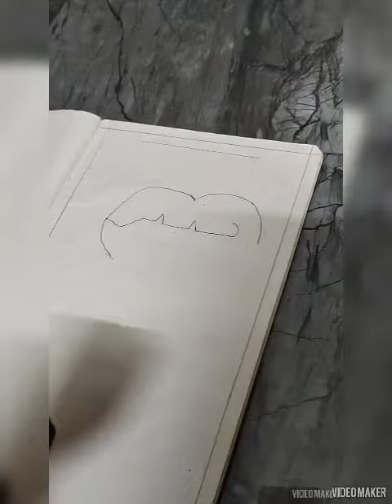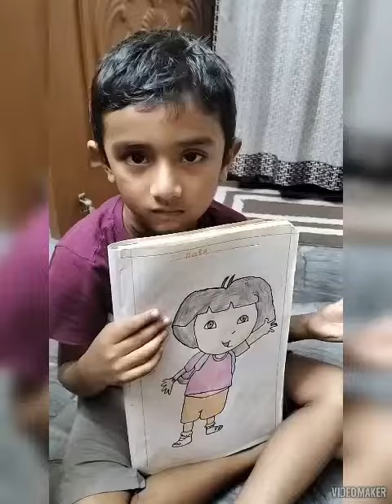Dora Drawing for kids | Dora the explorer drawing | Easy learning for kids | Master Ruthik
In this video you can watch Dora the explorer drawing for kids